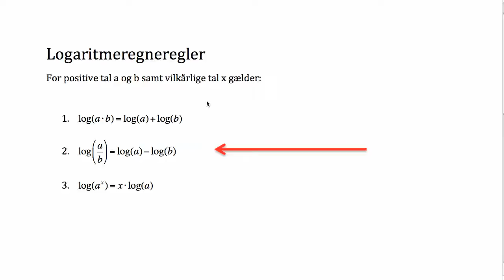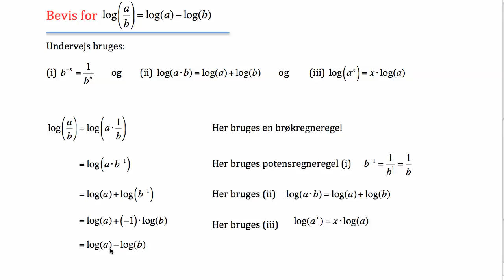Bevis for logaritmeregneregel: log(a/b)=log(a)-log(b)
Gennemgår bevis for logaritmeregnereglen: log(a/b)=log(a)-log(b).